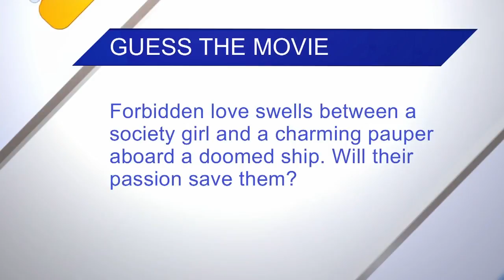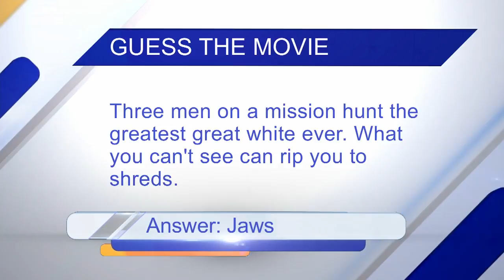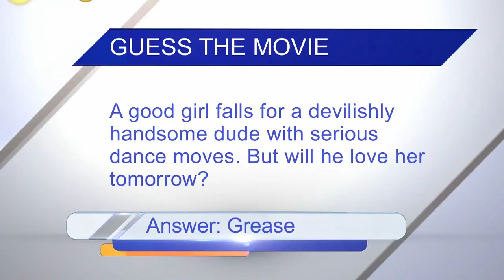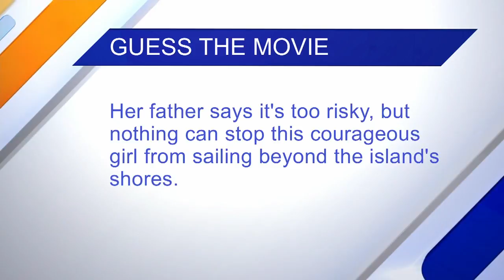Daytime Blue Ridge Chat Part 2: Movie Trivia!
Brittany quizzes Natalie on some movie trivia, where Natalie has to guess the movie Brittany is talking about using a quote to describe the movie's premise!